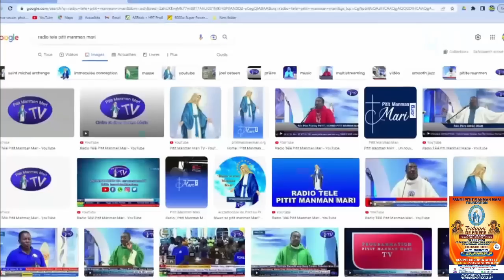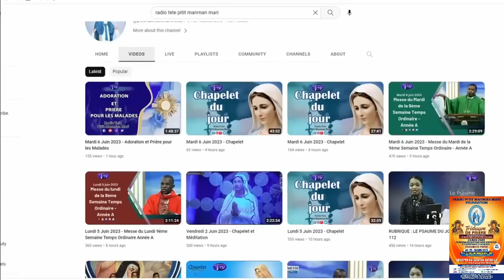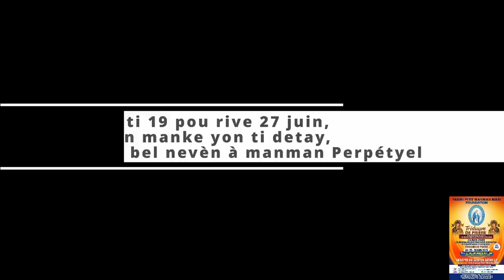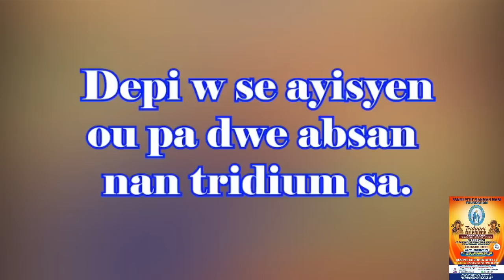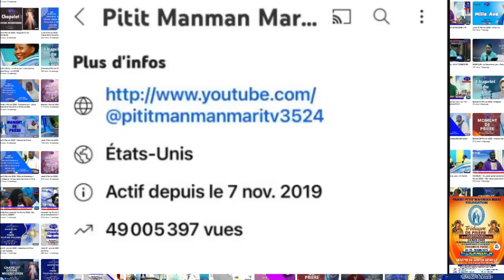Jeudi 22 Juin 2023 - messe du Jeudi de la 11ème Semaine Temps Ordinaire - Année A